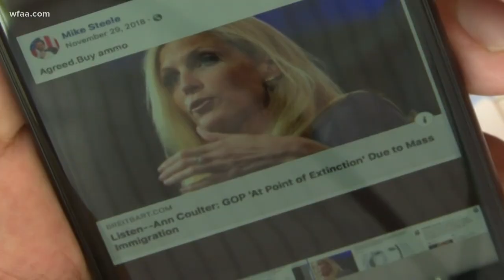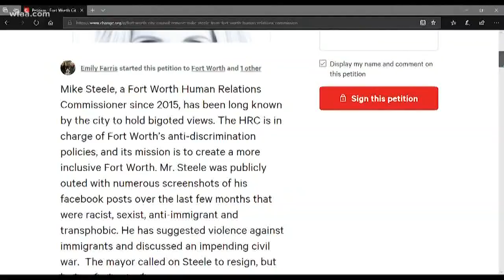Fort Worth official tasked with helping promote diversity accused of racist posts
UPDATE: The Fort Worth council unanimously voted to remove Commissioner Michael Steele on Tuesday.

Steele was a member of the Human Relations Commission, created to promote diversity and inclusion. Mayor Betsy Price called on Steele to resign last month, after screenshots depicting racist and transphobic posts made by the commission member circulated online. MORE